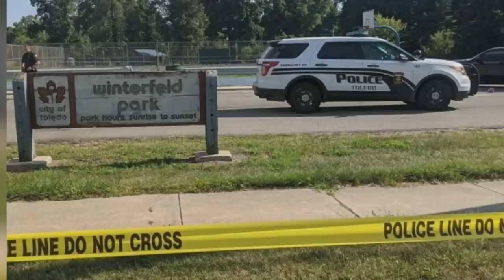Man Shot On Facebook Live While Filming Shooting At Toledo Basketball Court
Attention Subs!!!

$WillieDLive

$WillieDLive